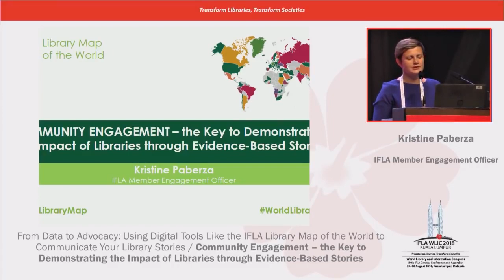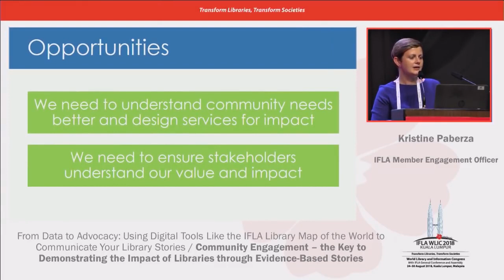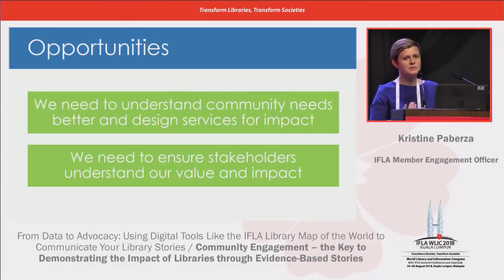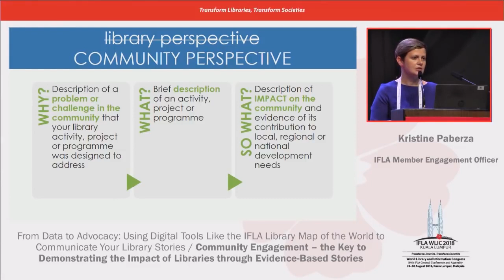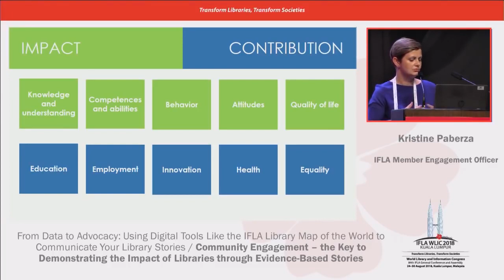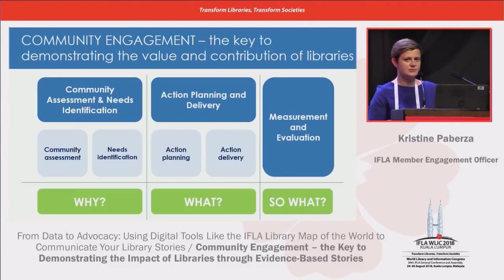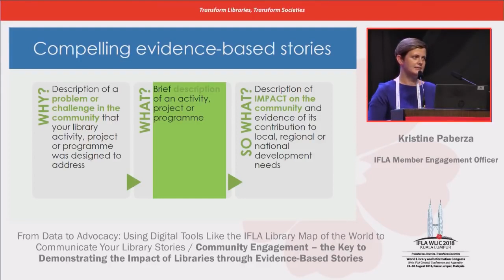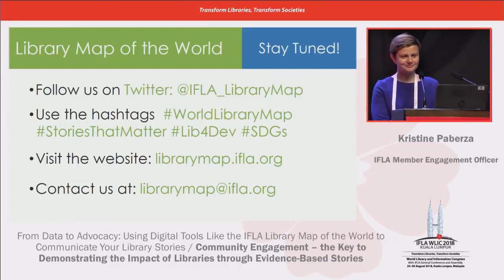Demonstrating the Impact of Libraries through Evidence-based Stories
Community Engagement - The Key to Demonstrating the Impact of Libraries through Evidence-Based Stories

Presentation by Kristine Paberza, IFLA Member Engagement Officer during the Session "From Data to Advocacy: Using Digital Tools Like the IFLA Library Map of the World to Communicate Your Library Stories" organised by the IFLA Statistics and Evaluation Section at the World Library and Information Congress 2018.